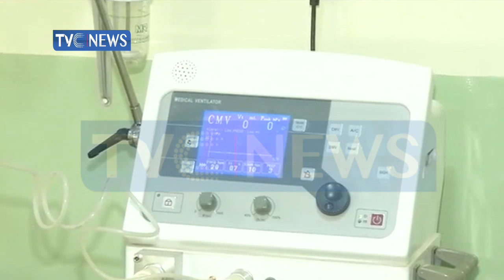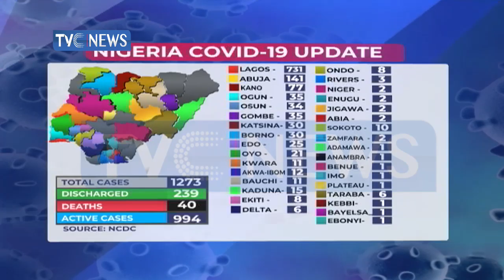COVID-19: An assessment of preparedness of Northeastern states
In this interview, Lanre Adeyemi examines the level of preparedness of the northeastern states to combat the coronavirus pandemic.